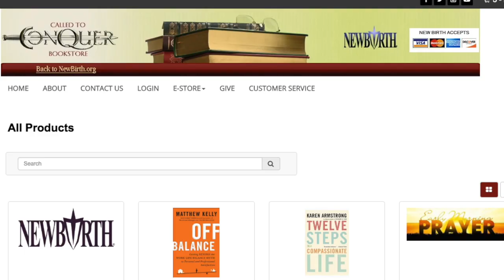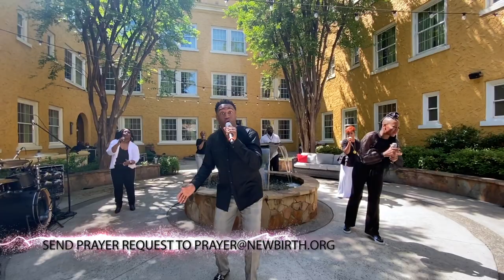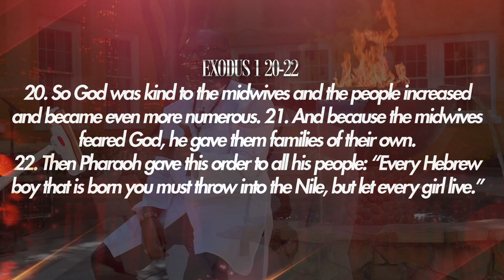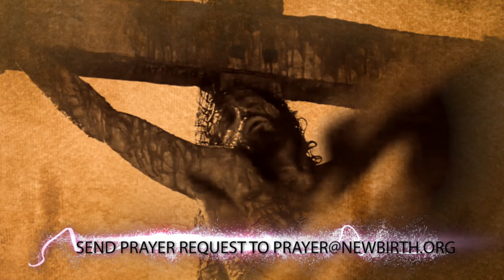MIDWIFE CRISIS - DOING THE DIRTY WORK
EXODUS 1:20-22